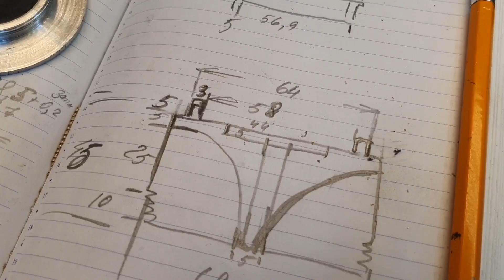Не думал что смогу выточить такое. Сложная деталь для проекта ! )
Продолжаю делать самодельный пылесос на аккумуляторах, не всегда все идет гладко. Пришлось заменить одну деталь, получилось очень даже прилично. )  Самая сложная деталь на данный момент, которуя я изготовил.

Всем удачи ! ))